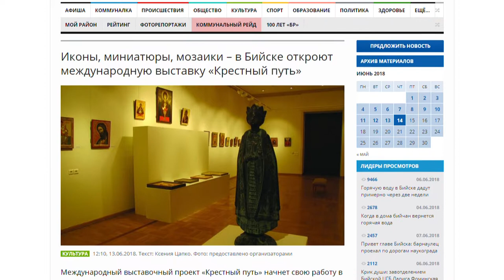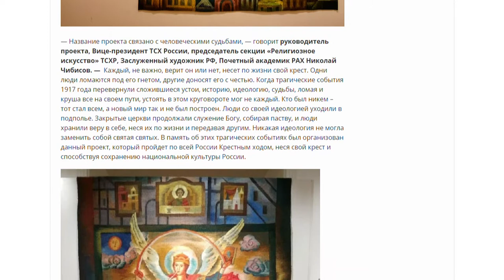О чем пишут журналисты Сибирской медиагруппы 14.06.18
• Режим повышенной готовности ко второй волне паводка ввели в микрорайоне Затон;
• Рубцовчане сняли смерч на телефон;
• Сегодня в Бийске начал работу международный выставочный проект «Крестный путь».